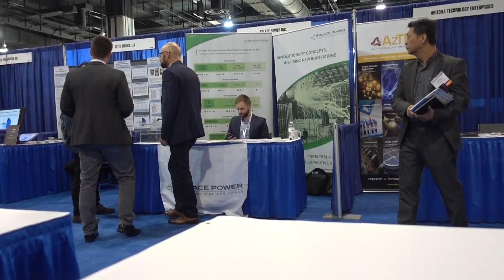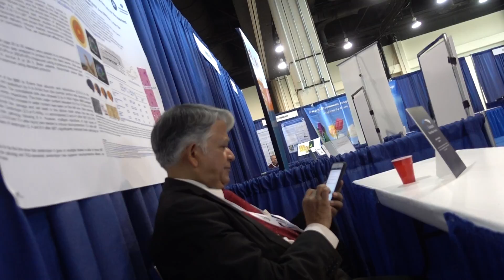Aruna & Hari Sharma at Uppsala University TechConnect Innovation Award Booth, Gaylord, May 15, 2017